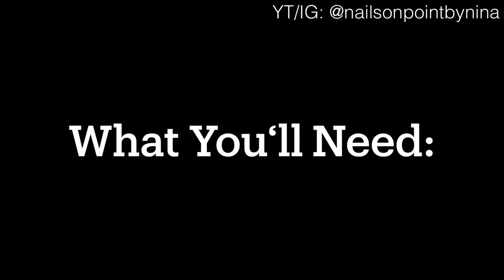Dry Marble Design Using The Frosted Metals Collection | nailsonpointbynina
Hey guys!
I tried dry marbling with the frosted metals collection and it worked beautifully! The only thing you really need to take care of is to apply the polish very thick on the mat and when swirling the dotting tool around, try to only touch the polish and not the mat. The design usually dries really fast on these mats. It is important not to wait too long (like 24 h) cause then the polish would just dry too much and break as soon as you peel it off. 1h should be enough, but do check if its dry before peeling it off.
This is a recreation of a design from Sveta Sanders which you probably know, but I’ll link her video here as well

Sticky Base Coat

Frosted Metals Collection (I used Fake Date, Cheap Champagne & Gift Receipt)

Tools used:
Silicone Matte (not exactly mine, but any silicone matte will do)
Dotting Tools
Tweezers are from this set

All the products were bought by myself ☺️.